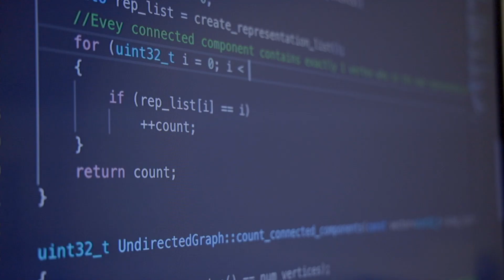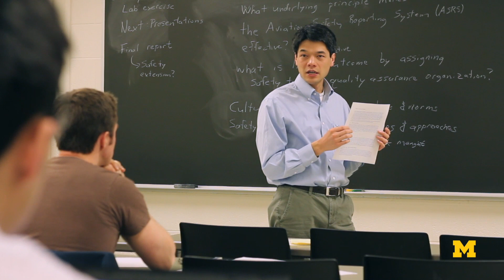Major in Computer Engineering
Computer engineering exists at the intersection of electrical engineering and computer science. The Computer Engineering Major takes its students deeper into the hardware and software that run our world, giving you broad experience with components, systems, and programs.